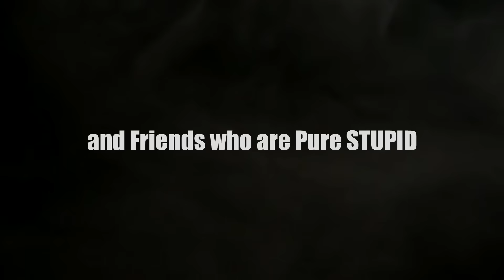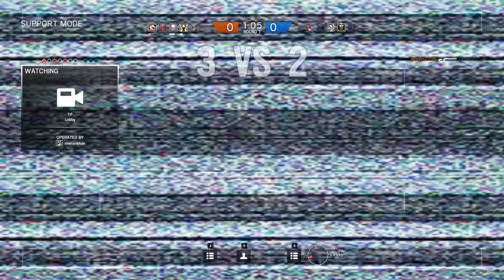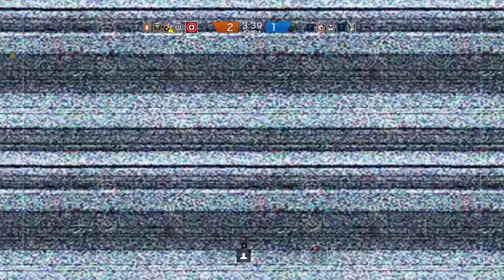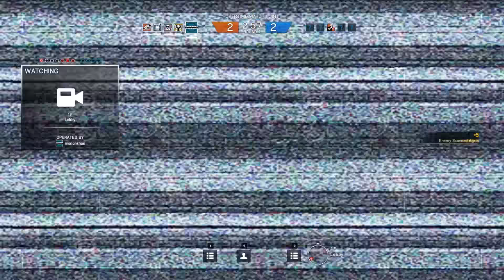Rainbow Six Siege - Caveira is MEH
Testing out the Latest Operator in the Rainbow Six Siege lineup...the stealthy Caveira
Friends in Game:
Garrett

All intro and outro templates were taken from MacloBuzz.
Do Check out his youtube and main website for more templates.